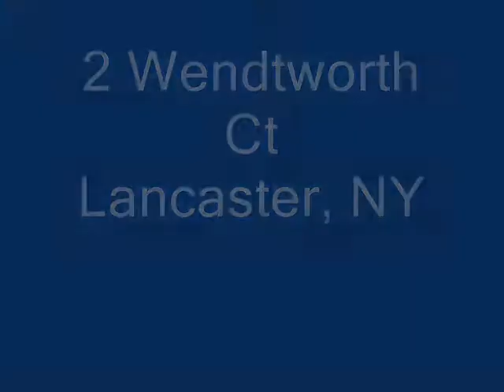2 Wendtworth Ct #2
2 Story Colonial with 3 bdrms, and 2.5 baths, in Lancaster, New York.